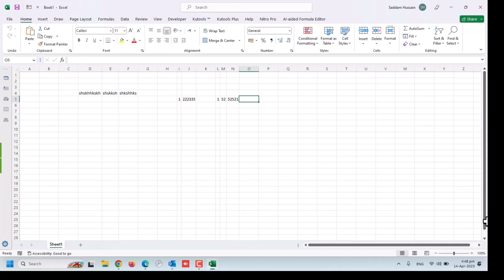"Excel VBA Tutorial: Automatically Fit Column Width with Selection Change Event" Microsoft Excel Tip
"Excel VBA Tutorial: Automatically Fit Column Width with Selection Change Event"
"Microsoft Excel Tips and Tricks: Using VBA to Auto-Fit Column Widths"
"Streamline Your Excel Workflow: Automatically Fit Column Width with VBA"
"Mastering Excel Macros: Auto-Fit Column Widths with VBA"
"Save Time in Excel with This VBA Macro: Auto-Fit Column Widths on Selection Change"
This tutorial for autofit column in Excel should work for Excel 2007, Excel 2010, Excel 2013, Excel 2016, Excel 2019 and also Office 365. This also works with Microsoft Office on a Mac and also with open source software such as OpenOffice or Libre Office.